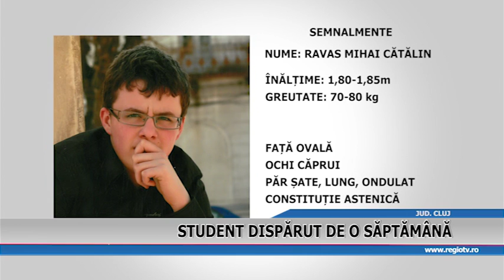STUDENT DISPARUT DE OSAPTAMANA